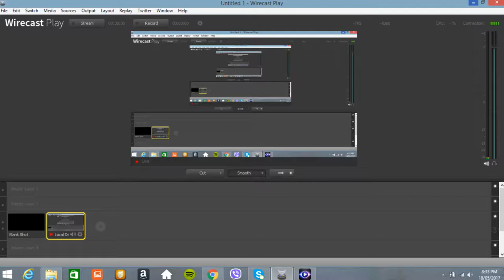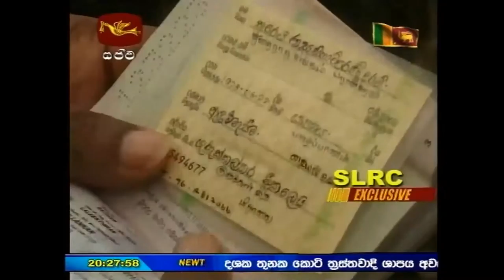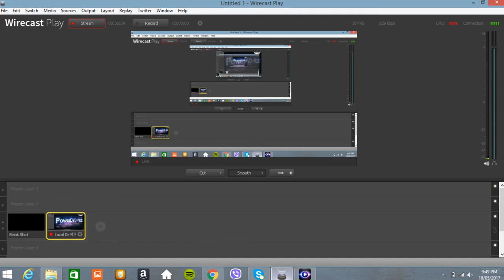Multi barrel rocket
Multi barrel,MI24,MI17,T56